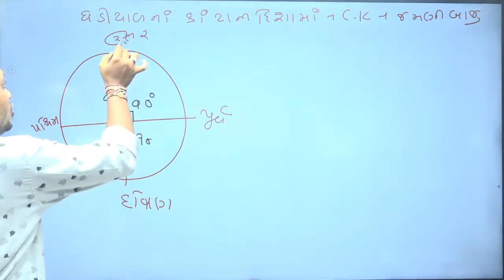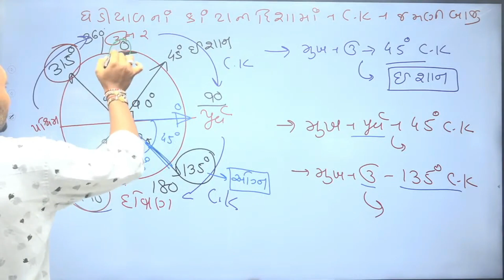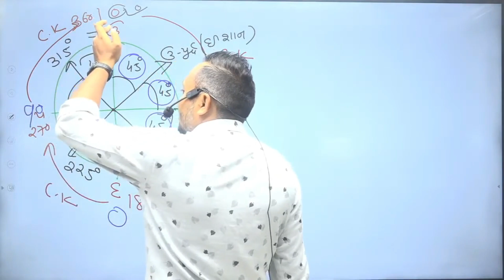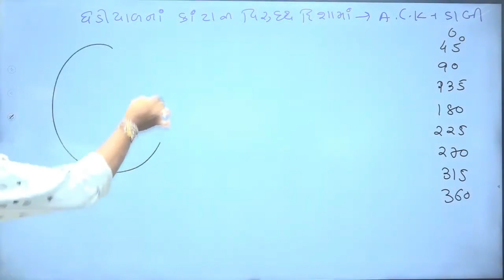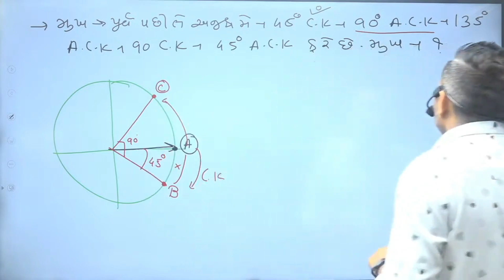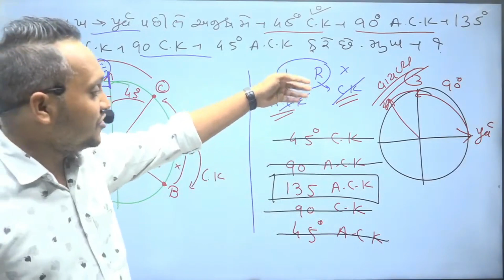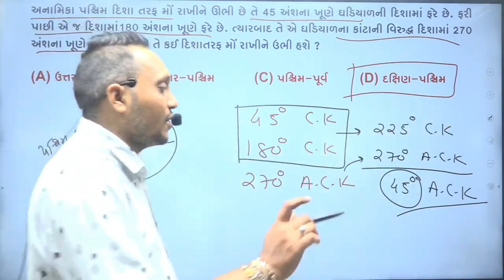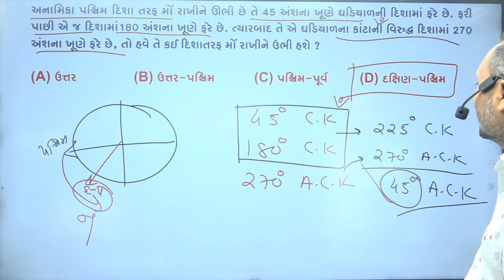રીઝનિંગ - દિશા અને અંતરના પ્રશ્નો_ભાગ-૪